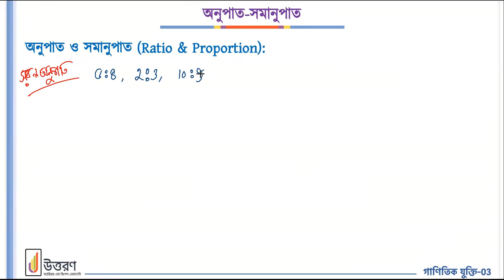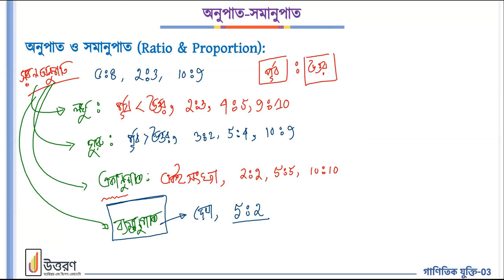অনুপাত ও সমানুপাত | Ratio & Proportion | BCS গাণিতিক যুক্তি | Part-1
👉 ৩টি ফ্রি লাইভ ক্লাস
👉 প্রতিটি ক্লাসের PDF ক্লাসনোট
👉 প্রতিটি ক্লাসের রিপ্লে ভিডিও
👉 ৪টি স্ট্যান্ডার্ড এক্সাম (অনলাইন)
👉 Analysis রিপোর্ট ও SMS রেজাল্ট

কোর্স বিবরণী:
•Live Class-০৩টি
•বাংলাদেশ বিষয়াবলি -১টি
•ইংরেজি ভাষা ও সাহিত্য -১টি
•গাণিতিক যুক্তি ও মানসিক দক্ষতা -১টি
•Online Exam-০৪টি
•বাংলাদেশ বিষয়াবলি -১টি
•উইকলি এক্সাম – ১টি

শুরু: ০৬ নভেম্বর, ২০২১